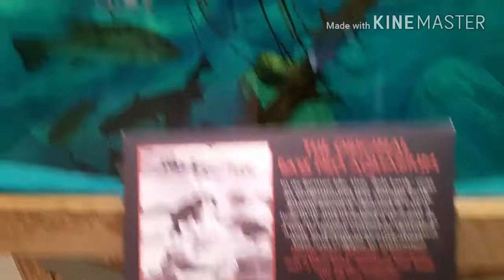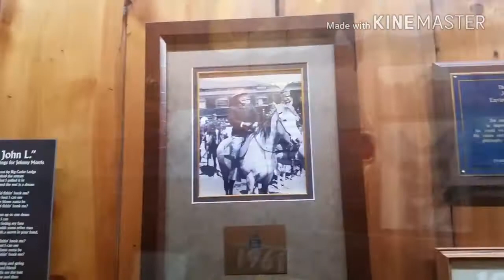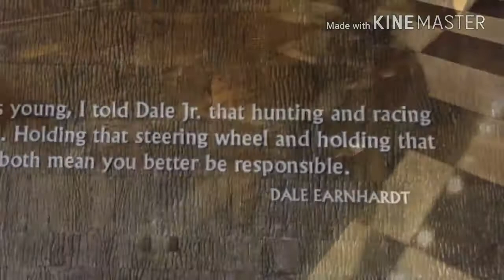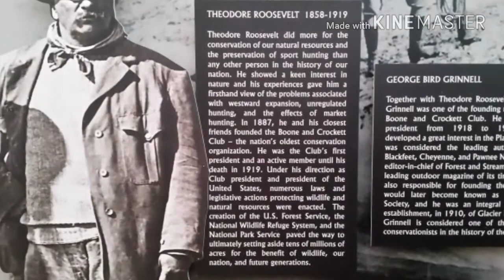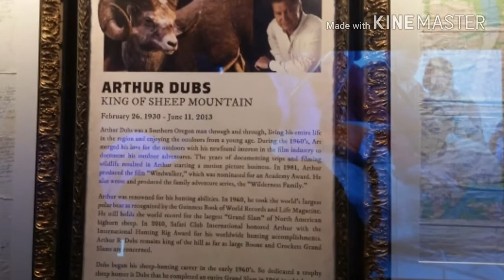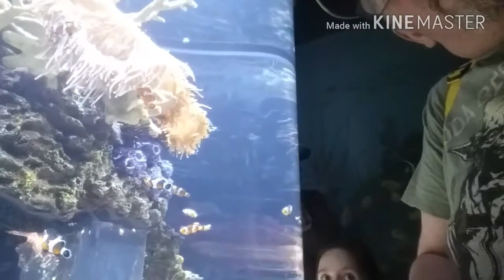W.O.W. and Aquarium Bass Pro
Alright I guess this is going to be a somewhat of a tour through the wonders of wildlife Bass Pro was very crowded today so there will be a lot of background noise it's really a little dark to video but I've done my best hope you enjoy it thanks for watching and kids please do not put your hands in the shark's mouth